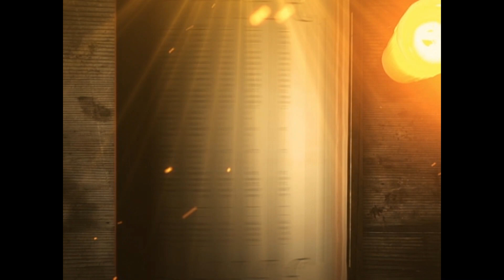REFLEXIÓN DEL EVANGELIO || Lunes 30 de Octubre de 2023 || Cristovisión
Un sábado, estaba Jesús enseñando en una sinagoga. Había ahí una mujer que llevaba dieciocho años enferma por causa de un espíritu malo. Estaba encorvada y no podía enderezarse. Al verla, Jesús la llamó y le dijo: "Mujer, quedas libre de tu enfermedad". Le impuso las manos y, al instante, la mujer se enderezó y empezó a alabar a Dios.

Pero el jefe de la sinagoga, indignado de que Jesús hubiera hecho una curación en sábado, le dijo a la gente: "Hay seis días de la semana en que se puede trabajar; vengan, pues, durante esos días a que los curen y no el sábado".

Entonces el Señor dijo: "¡Hipócritas! ¿Acaso no desata cada uno de ustedes su buey o su burro del pesebre para llevarlo a abrevar, aunque sea sábado? Y a esta hija de Abraham, a la que Satanás tuvo atada durante dieciocho años, ¿no era bueno desatarla de esa atadura, aun en día de sábado?"

Cuando Jesús dijo esto, sus enemigos quedaron en vergüenza; en cambio, la gente se alegraba de todas las maravillas que él hacía